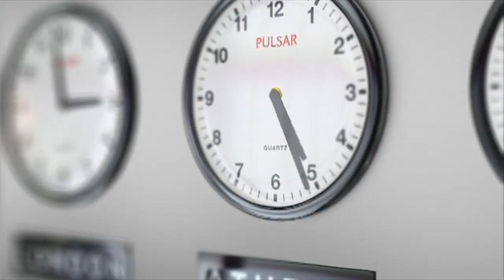[브라운즈] SHRATON x BROWNZE TEA : 쉐라톤 호텔 x 브라운즈 티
브라운즈 티와 티웨어를 쉐라톤호텔 '쉐라톤 스파'에서도 만나볼 수 있습니다.
쉐라톤 스파는 쉐라톤 호텔 서울 디큐브시티 내에 자리한 품격있는 트리트먼트룸 입니다.
휴식과 회복을 위한 편안한 시간을 가져 보세요

Brownze offline stores:
JW Marriott Hotel Seoul 2F
Sheraton Hotel Seoul D Cube City 28F
Holiday Inn Hotel Gwangju 1F
Brownze Showroom Hannam